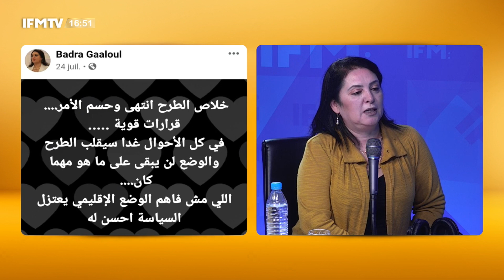بدرة قعلول : هذه حقيقة الستاتي إلي تكهنت فيه بقرارات 25 جويلية و كنت ندعي ياربي قيس يعملها